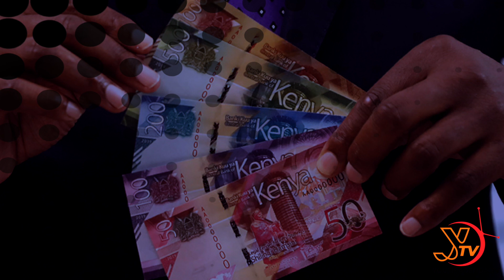Earn as a Kenyan Student by Submitting Blogs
Are you passionate about current affairs and can voice it in writing?

Youth Agenda is currently implementing Generation Next (GNext) project. We are is inviting students to submit articles with an aim of promoting activism through Reading & Writing under the following themes:
1. Education
2. Leadership and Governance
3. Youth Employment
4.  Emerging issues directly affecting Youth

Requirements

1. Be a current student at any TVET, College or university.
2. Be 18- 34 years
3. Submit 1-pager Article before 28th February 2022
4. Previously published articles will not be accepted.
6. Articles should be submitted in English or Kiswahili Language

The best 6 WRITERS will be rewarded Kshs. 1000 each. Received articles will be published on YAA Blog and GNext East Africa Solidarity Blog.

Credits:
1. Thomas Muthengi - Communications & IT Manager
2. Winnie Moriasi - Communications Asst.